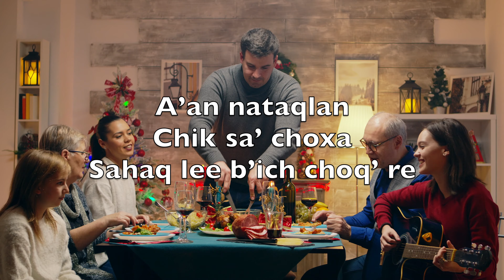Sahaq Eechʼool, Li Qaawaʼ Xchal (Joy To The World) -Karaoke Flute Instrumental Georg Haendel KeFN V2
Sahaq eechʼool
Li Qaawaʼ xchal
Chekʼul tzʼaqal lee Rey

Li junjunq winq
Saʼ raam chixkʼul

Chi kaw chexbʼichanq re
Chi kaw, chi kaw
Chexbʼichanq re

Aʼan nataqlan
Chik saʼ choxa
Sahaq lee bʼich choqʼ re

Li ruchichʼochʼ
Arin taqʼa

Lix sumenkil tixkʼe
Lix sumenkil tixkʼe
Lix sumenkil
Eebʼich tixkʼe

Tixsach xwankil
Li maak chi yaal
Rahilal maakʼaʼ chik wank

Tixkʼe chi tamk
Li usilal

Ruuchil li majewank
Ruuchil li majewank
Ruuchil, ruuchil
Li majewank

Sahaq qachʼool
Chi junajwa
Naq Israel taatamq

Joʼ kokʼ chahim
Chiru choxa

Ut wanq li Dios saʼ xyanq
Ut wanq, ut wanq
Li Dios saʼ xyanq